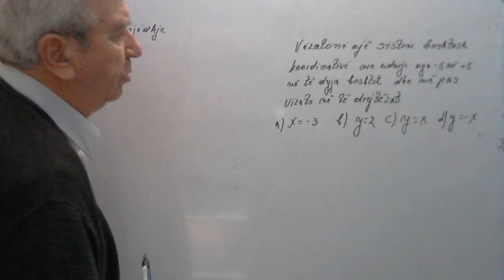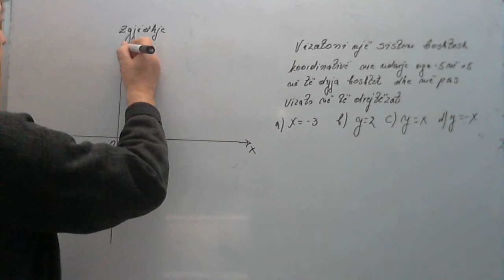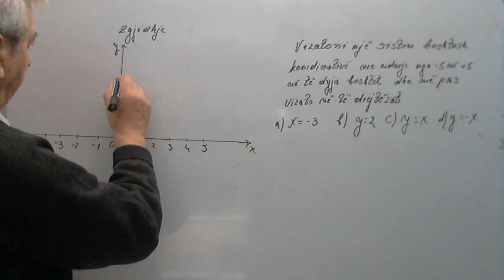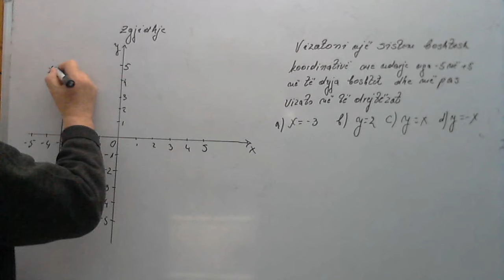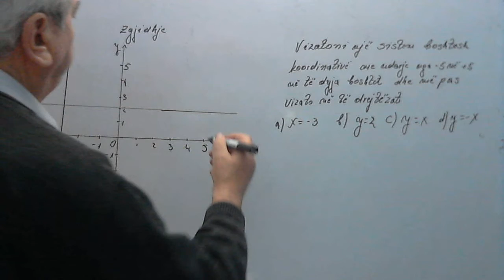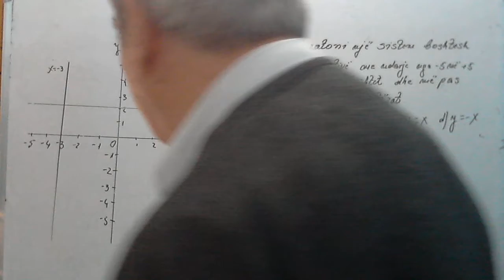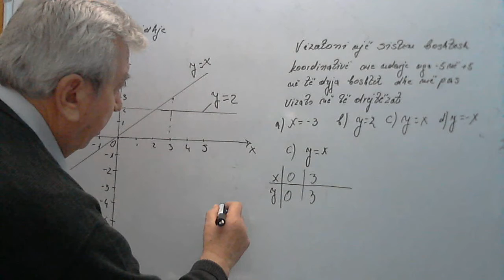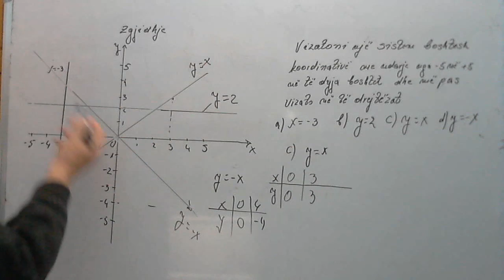Matematika 10/Vizatojmë grafikun e drejtzës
Gjithashtu do të japim edhe disa kuptime mbi kongruencën e e ngjashmërinë e  trekëndëshave, funksionin dhe vargun numeric, për ekuacione inekuacione e sisteme  etj.
 Nëse ju pëlqejnë materialet në këtë kanal, mos harroni të